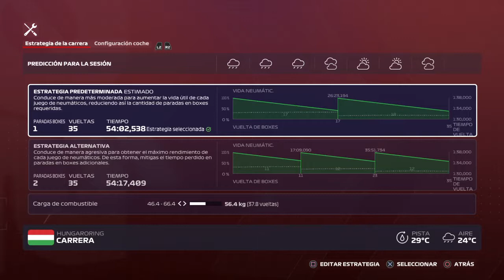F1 2020 CODEMASTERS | GRAN PREMIO DE HUNGRIA | CARRERA AL 50% | COCKPIT CAM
Vehículo AlphaTauri Honda
Piloto Pierre Gasly #10
Dificultad 103